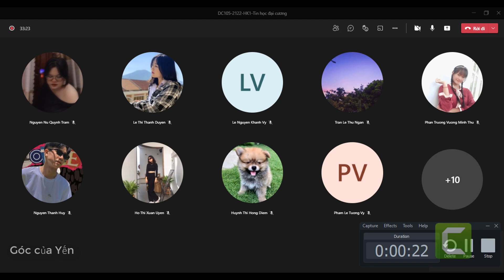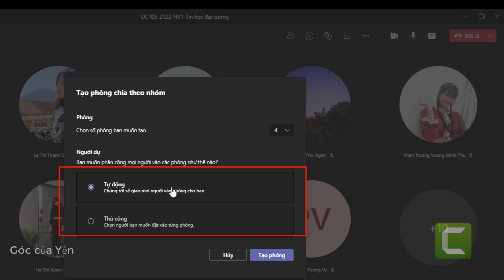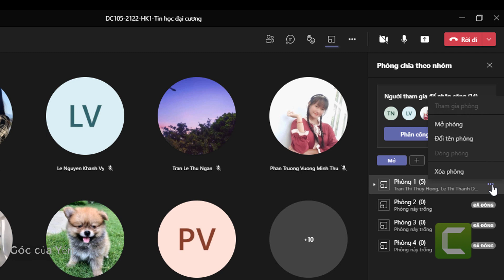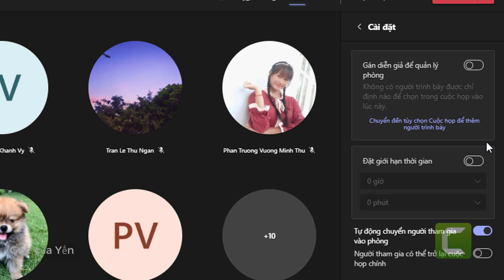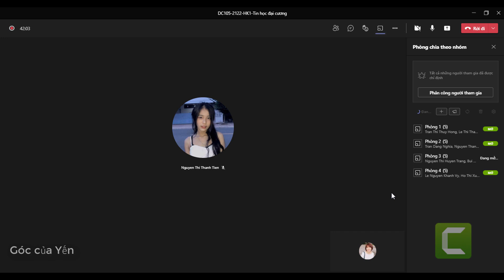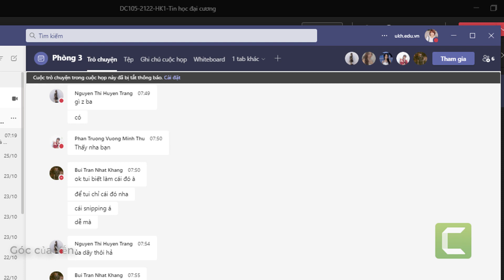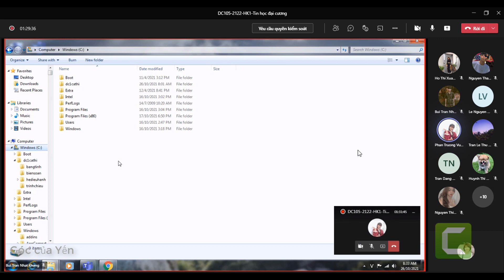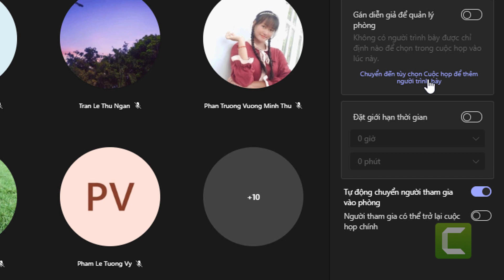Hướng dẫn cách chia nhóm thảo luận trong Microsoft Teams | Góc của Yến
Tíme Stamp:
00:20 Giới thiệu
00:30 Một số lưu ý
00:50 chia nhóm chỉ định thành viên vào nhóm
02:35 Đổi tên nhóm, xóa nhóm, thêm nhóm.
02:58 Thiết lập thời gian thảo luận nhóm
03:32 Mở nhóm thảo luận.
04:29 Theo dõi quan sát các nhóm
05:43 Đóng nhóm/dừng thảo luận
06:46 Các tùy chọn thiết lập khác.

Hướng dẫn cách chia nhóm trong Microsoft Teams |Góc của Yến
Hướng dẫn chi tiết đầy đủ
Cách chia nhóm dạy học trên Microsoft Teams

Làm thế nào để phân chia nhóm, quản lý nhóm trong Microsoft Teams hãy cũng mình tìm hiểu trong video này nhé.
Video này mình sẽ đề cập đến các nội dung sau:
Cách chia nhóm, chỉ định học sinh vào nhóm, cách thiết lập thời gian thảo luận, theo dõi quan sát thảo luận, …
Hướng dẫn sử dụng Microsoft Teams:
Bài 7 (Tiếp): Mẹo loại bỏ tạp âm, tiếng ồn khi dạy học online hoặc khi ghi âm
Bài 11: Hướng dẫn các cách điểm danh khi dạy học online trên Microsoft Teams sử dụng Form | Polly
Bài 12: Hướng dẫn sử dụng Microsoft Forms tạo bài kiểm tra hoặc khảo sát trực tuyến
Bài 13: [Microsoft Teams] Trao và lấy lại quyền điều khiển khi dạy học online trên Microsoft Teams
Bài 20: Hướng dẫn cài đặt và sử dụng Microsoft Teams trên điện thoại dành cho học sinh, sinh viên

Chúc Quý vị luôn mạnh khỏe, vui vẻ và hạnh phúc.